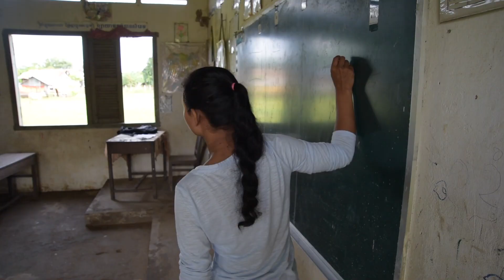SSI School 1 Rough Cut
Sustainable School International School 1 Cambodia. Quick review of footage outtakes.